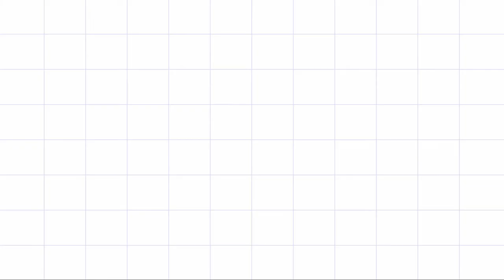Top 10 Best Hotels to Visit in Lucknow | India - English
Lucknow have many beautiful hotels to visit in Lucknow and it is the capital of Uttar Pradesh and the architectural hub of Northern India. The skyline is crowded with many famous hotels to visit in Lucknow and buildings that showcase a fascinating range of ancient styles and best hotels in Lucknow, most of which date back to Mughal or British rule. The city itself is famous for many aspects of its rich culture, famous hotels in Lucknow, from music, poetry, and embroidery to technology, finance, Lucknow beautiful hotels and pharmaceuticals. From those rich roots, we’ve dug up the top 10 hotels to visit in Lucknow.

Wiki Peaks is on a mission to promote the tourism in the World. We are here to show you the beautiful hotels in the world. You can see the beauty of this world from the comfort of your home.

There are many beautiful hotels in Lucknow. India has some of the best hotels in Lucknow. We collected data on the top 10 hotels to visit in Lucknow. There are many famous hotels in Lucknow and some of them are beautiful hotels in Lucknow. People from all over India love these Lucknow beautiful hotels which are also Lucknow famous hotels. In this video, we will show you the beautiful hotels to visit in Lucknow.